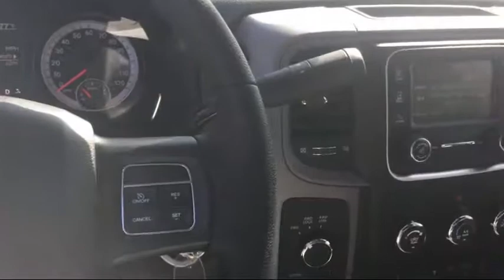2018 Ram 2500 Tradesman Elk Grove Sacramento Roseville Folsom Rocklin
2018 Ram 2500 Tradesman Stock Number: 29445D Vin:3C6UR5CL0JG102803.

8575 Laguna Grove Dr.